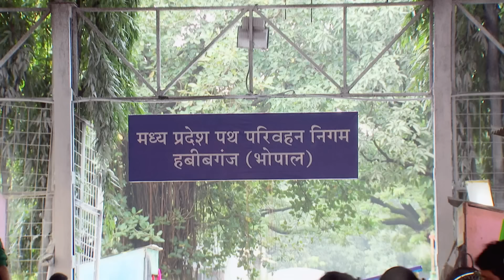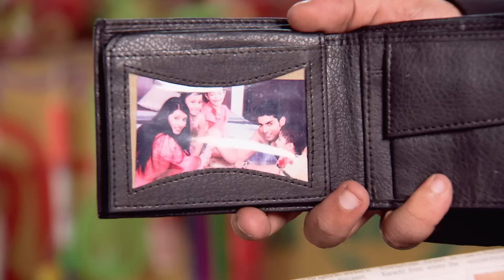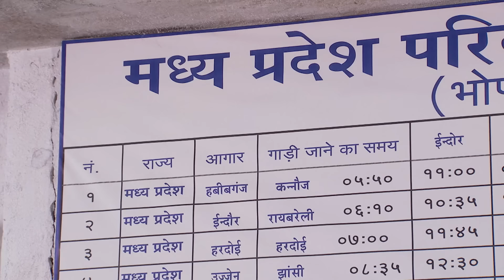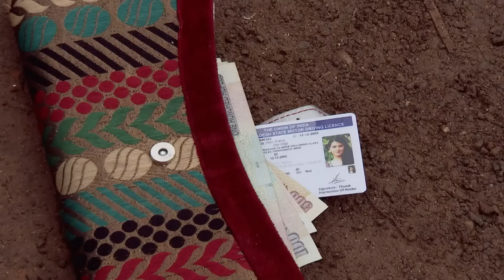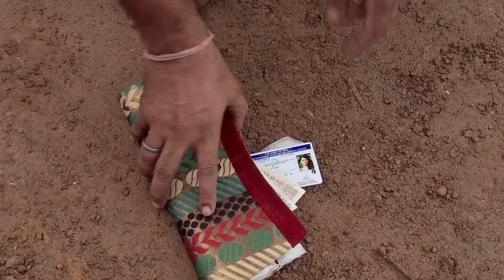Aarti ने किया Yash के लिए Message Record | Punar Vivaah | Full Ep. 87 | Zee Ganga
The popular Drama Serial PunarVivaah telecasted on ZeeGanga played by the popular actors KratikaSengar & GurmeetChaudhary. In this Episode you will see, Aarti records a heartfelt message for Yash, but will it reach him in time to make a difference? Watch to see how this emotional moment plays out! 🎤

Watch as Yash and Aarti, two strangers with broken pasts, find new beginnings and redefine happiness through second marriages. Dive into their journey of healing, love, and family. Don't miss the magic of new beginnings!

Show Name : Punar Vivaah
Star Cast : Gurmeet Choudhary, Kratika Sengar
Characters
Episode No : Aarti ने किया Yash के लिए Message Record

The viewers who watched PunarVivaah have also watched other ZeeGanga Serials